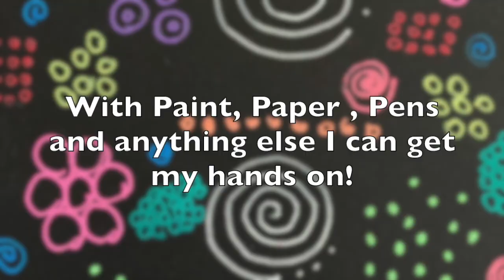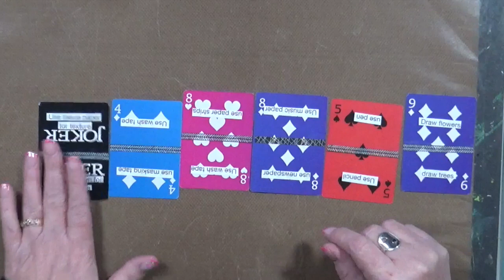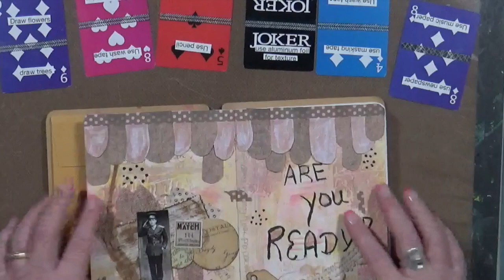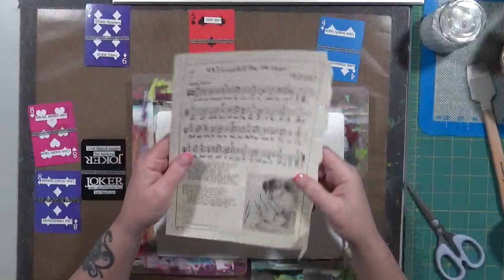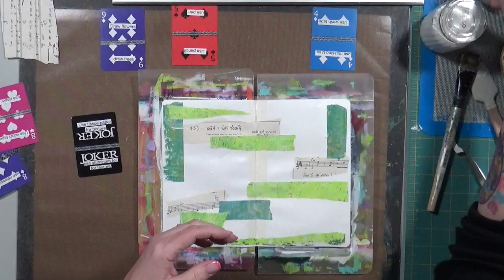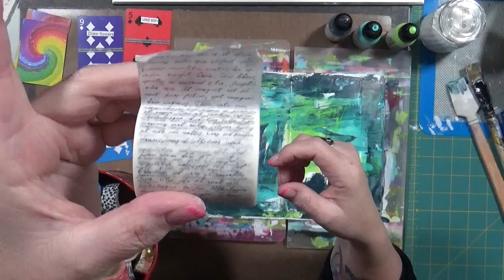Pick and Choose #1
Pick and Choose

Rules: Pick 6 Cards Then choose a prompt from each card.  Create in any order that you would like too.   (pst..rules are made to be broken,, lol ). Just hav fun and Play!!

January  Picks
Use Pencil or Use Pen
Use Tissue Paper or Aluminum Foil for Texture
Use Masking tape or Use Washi Tape
Use Newspaper or Use Music Paper
Use Paper strips or Use Washi
Draw Flowers or Draw Trees

What I used is Pen, Tissue Paper, Washi Tape, Music Paper, and Paper Strips

Snail Mail  - Happy Mail :
Cindy Utter
850 HWY 701N